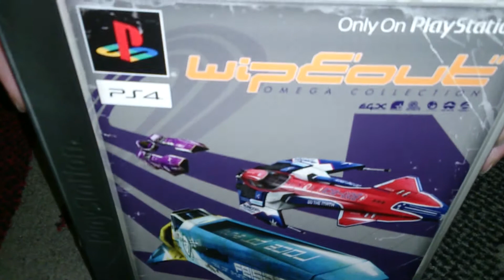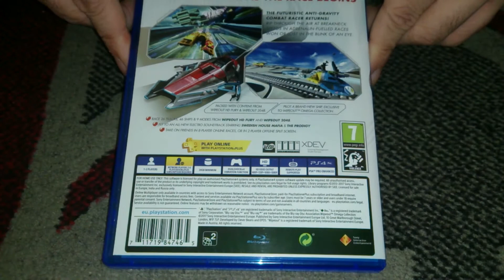Nostalgamer Unboxing WipEout Omega Collection Retro Styled Playstation Sleeve Day One Edition On PS4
Nostalgamer Unboxing WipEout Omega Collection Retro Styled Playstation Sleeve Day Edition On Sony Playstation Four PS4 Region Free